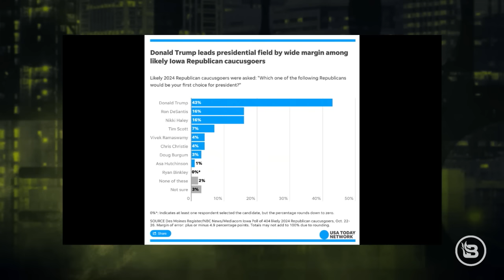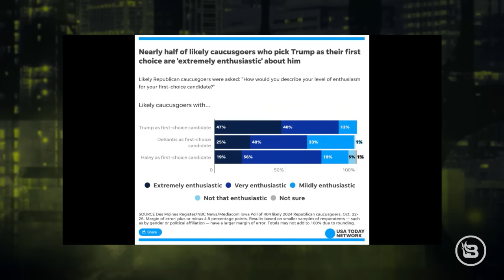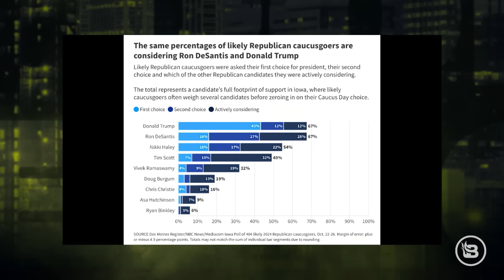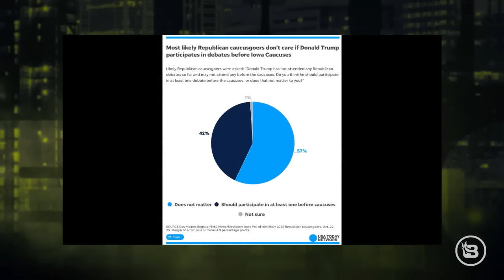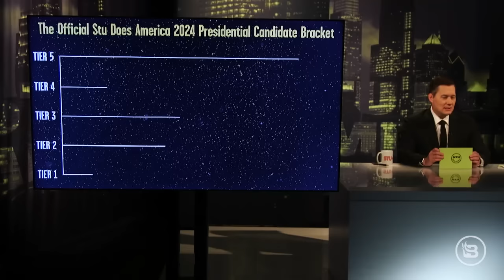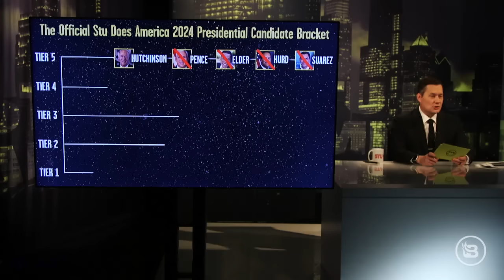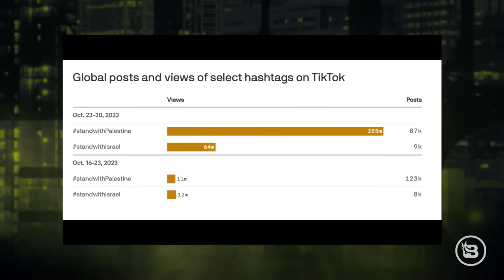Trump STILL Dominating 2024 Race But Can Haley's Hot Streak Overtake Him? | Ep 801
Donald Trump 2024 and Nikki Haley 2024 are analyzed in depth. Can Haley's hot streak in the polls overtake Trump's dominance in the 2024 Republican primary race?  Stu Burguiere looks at the latest 2024 election standings, trends and polling. Chuck Holton calls in with an on-location report from the West Bank surrounding the Israel-Hamas war. Also discussed: A new study on how TikTok is influencing Gen Z's worldview.

0:00 US presidential race with unexpected candidates.
04:10 US presidential election and primary process.
08:34  2024 Republican presidential candidate polling in Iowa.
12:42 2024 Republican presidential candidates.
17:32  2024 US presidential candidates and current events.
21:44 Israeli-Palestinian conflict in the West Bank.
27:17  Israel's military operation in Gaza.
32:33 Israel-Gaza conflict and Palestinian settlements.
37:16 Real estate, NFL, branding, and TikTok.